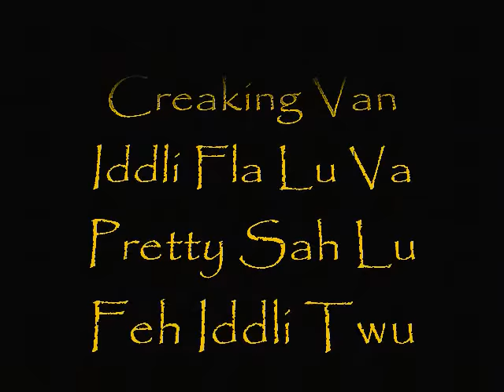Coraline End Credits Lyrics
Sing along to these lyrics! :) I must tell you, the language IS NOT FRENCH. The language is GIBBERISH. It is NOT a known language in any country. It's made up. Don't believe me? Read this interview with Henry Selick, the director of Coraline, and Capone of Aint It Cool News.

"Capone: So what language are they singing in. To me it doesn't sound like a language I know. It sounds made up even."

"Henry Selick: [smiles big] It is! It's all nonsense words. You might hear a little accent, and you're not sure, but that's something Bruno likes to do. He uses sounds. It's all sung nonsense."